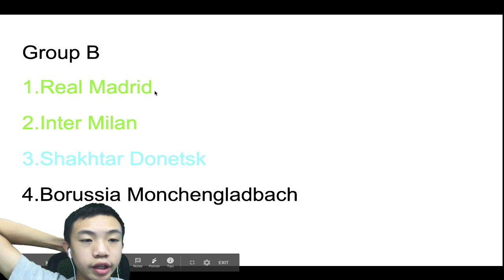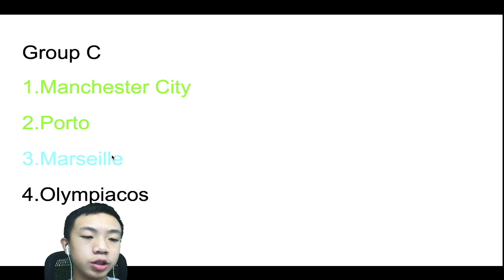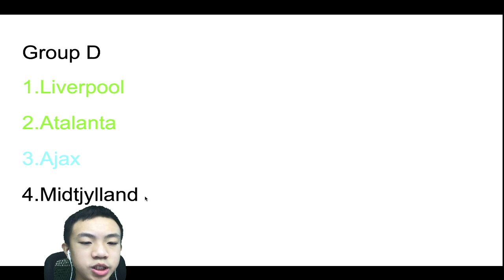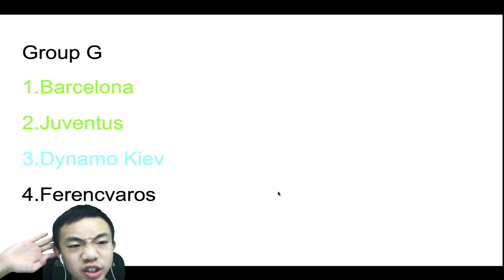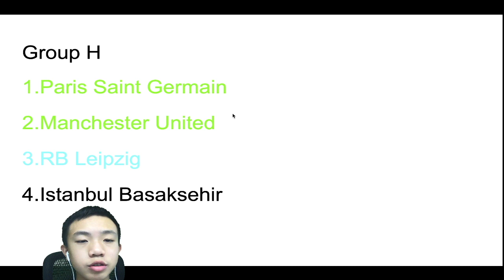UEFA Champions League 2020 21 Group Stage Prediction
This is me prediction the Champions League 2020-21 Group Stage.